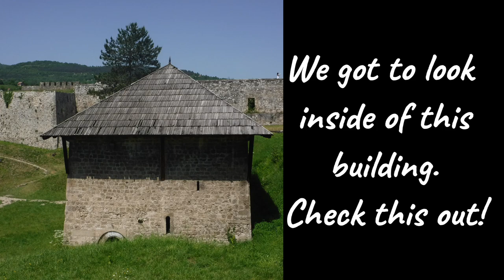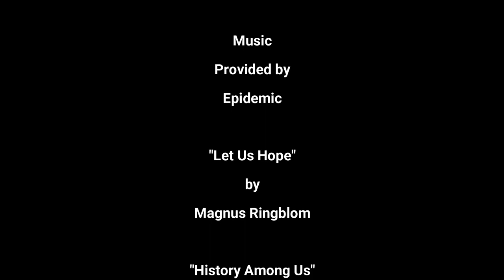Bosnian road trip to tour a historic Fortress in Jajce region of Bosnia and Herzegovina.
Our Historic Fortress in the Bosnia and Herzegovina is an awesome way to share history! On this day we visited an ancient fortress and toured in Bosnia. Take a look at what we saw. Also did you know...
The fortress was built by Hrvoje Vukčić Hrvatinić, the founder of Jajce. However, city became the seat of the Bosnian kings, hence the royal coat of arms decoration on the citadel entrance. A part of the wall was founded by the Hungarian King, while the Ottomans erected the powder magazine. The walls are high and the castle was built on a hill that is egg shaped, the rivers Pliva and Vrbas also protect the castle. That is why there are no ramparts on the south and west sides.  It is said that this place was first references to the name of Jajce from written sources in the year 1396, although the fortress had already existed by then. Jajce was the residence of the last Bosnian king Stjepan Tomasevic; the Ottomans besieged the town and executed him, but held it only for six months, before the Hungarian King Matthias Corvinus seized it in a siege that established the Banovina of Jajce.
Regards, Mark